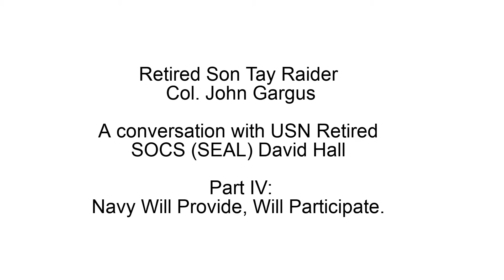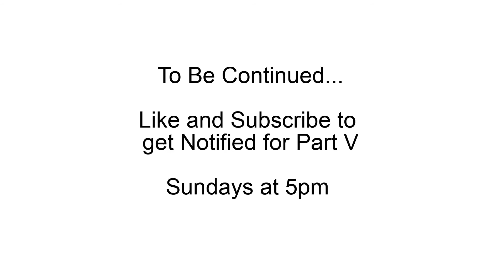Part 4: The Navy Will Provide | Ret.Col. John Gargus talks about the Navy involvement during Son Tay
Ret. Col. John Gargus is joined by USN Retired SOCS (SEAL) David Hall for a conversation about the Navy's involvement during Son Tay Raid